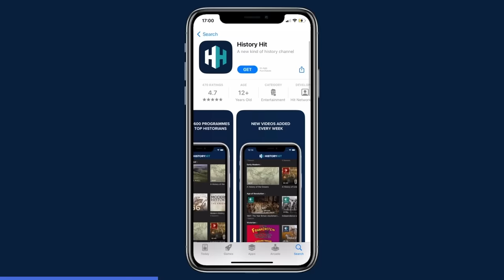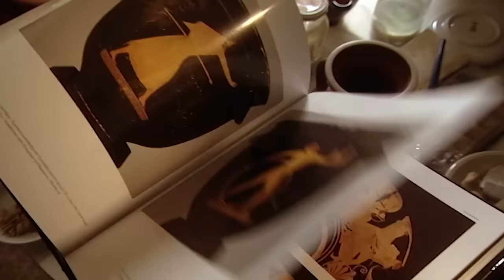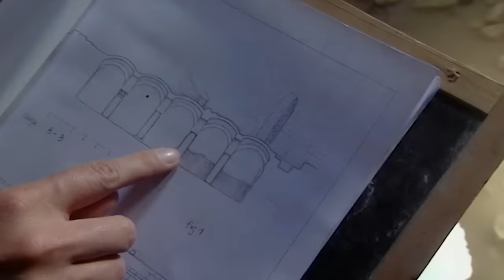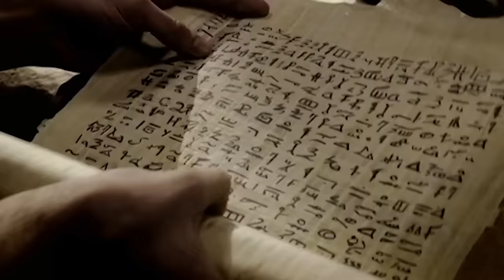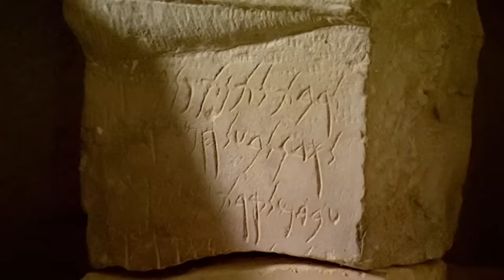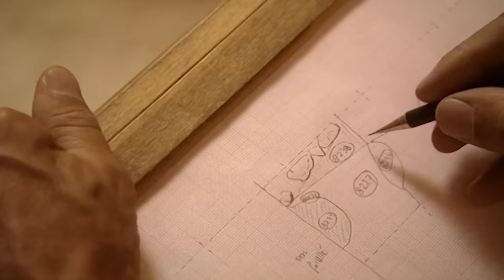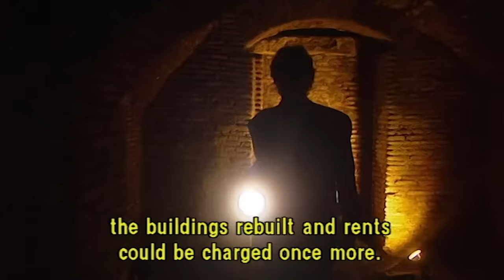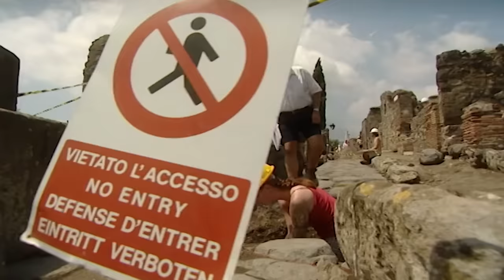Inside Four Of The Ancient World's Most Powerful Cities | Metropolis Full Series | All Out History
The Ancient metropolises of Rome, Athens, Alexandria and Carthage all stand as monuments to the incredible achievements of the ancient peoples who created them. What do they tell us about how these people lived and the values of their societies?

:european_castle: Discover the past on History Hit, with ad-free exclusive podcasts and documentaries released weekly and presented by world-renowned historians Dan Snow, Suzannah Lipscomb, Matt Lewis and more.